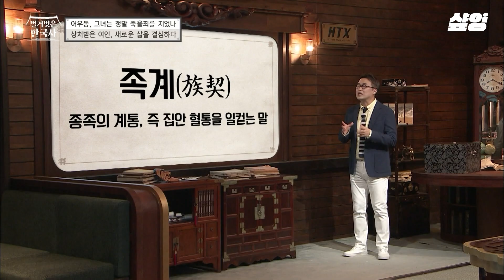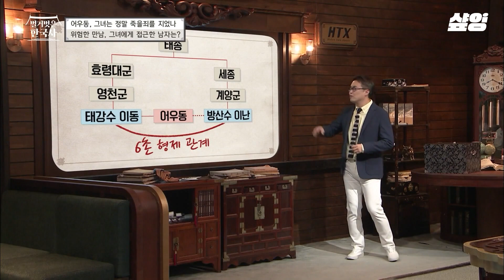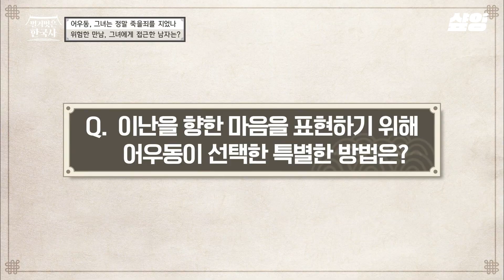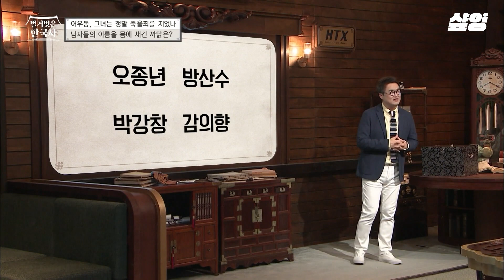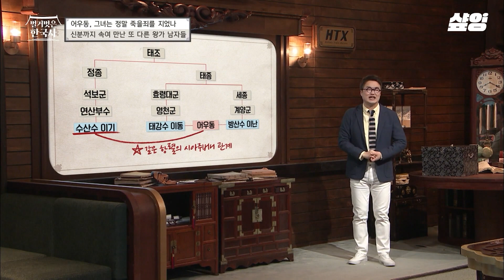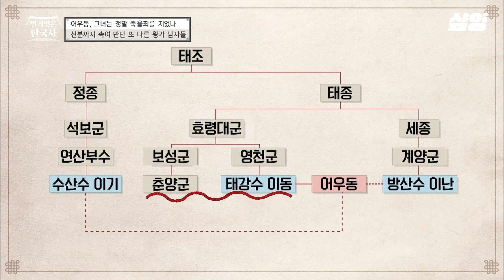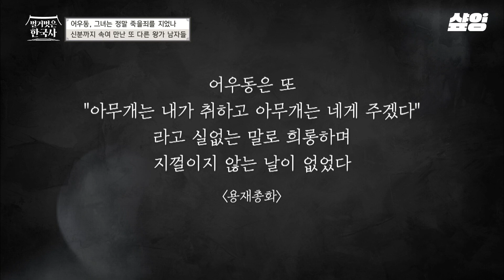[벌거벗은한국사] 위험한 만남 후 남자들의 이름을 몸에 새긴 조선시대 여인?💥 신분을 속이고 자유 연애를 하기 시작한 태종의 증손주며느리 💬어우동 이야기(2)